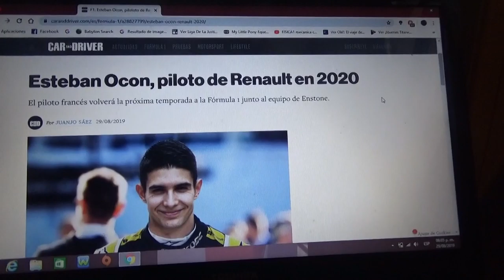Esteban Ocon piloto de Renault para 2020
El francés luego de rumores que lo situaban en Mercedes para 2020 finalmente firma con el equipo francés